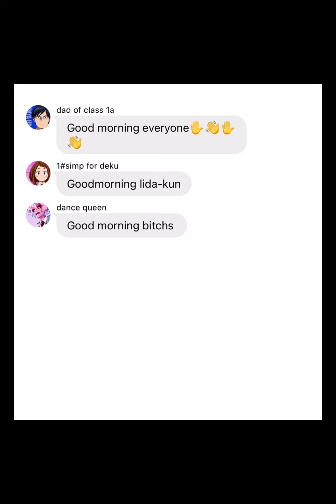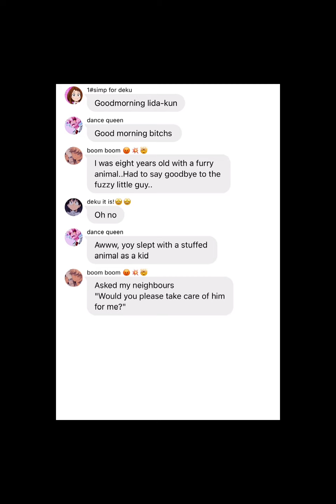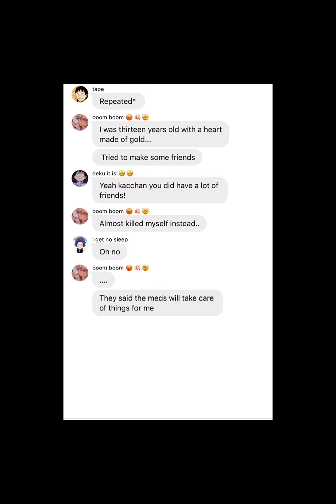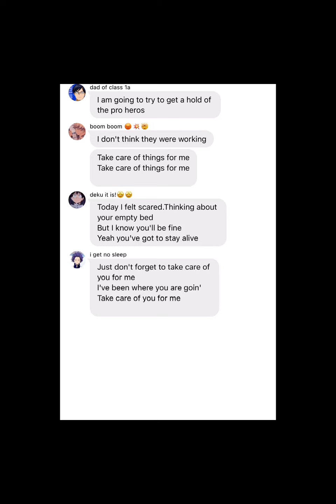Mha lyric prank! Cavetown- empty-bed ft-bakugo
Hello everyone sorry I been gone stuff has been happening to my family but I am back!